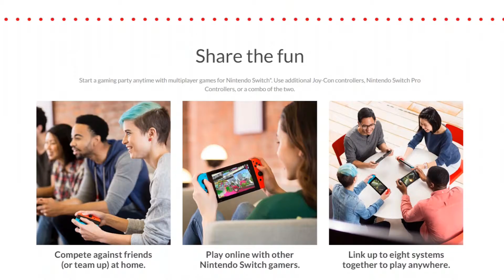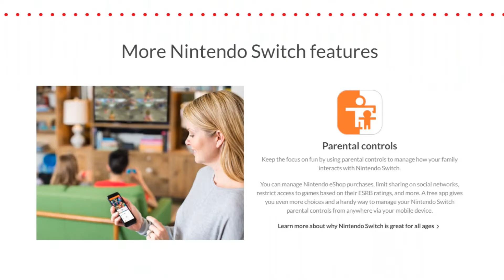Top 5 things to know about Nintendo Switch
Welcome to the G gaming...
Hope you will like video ...

Song is :  Parasail - Silent Partner